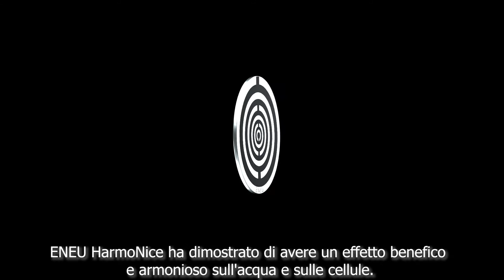ENEU HarmoNice - L'acqua può fare più di quanto pensiamo?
Avviso legale / declinazione di responsabilità:
ENEU HarmoNice è un prodotto puramente energetico e non medico. La tecnologia qui presentata (simile all'omeopatia, all'agopuntura, alla biorisonanza) non corrisponde alla visione e alla dottrina scientifica ortodossa. I nostri studi indicano effetti biologici positivi legati all'uso dei prodotti ENEU. I risultati individuali possono variare. Non vengono fatte promesse di guarigione o di efficacia! ENEU HarmoNice è utilizzato per armonizzare l'e-smog (radiazioni non termiche). Tutti i prodotti e le informazioni qui descritti non sono destinati a diagnosticare, trattare, curare o prevenire alcuna malattia e non sostituiscono i consigli e le cure di un medico o di un professionista alternativo.